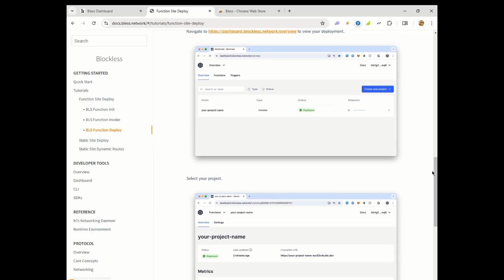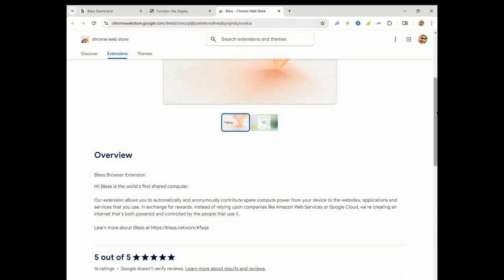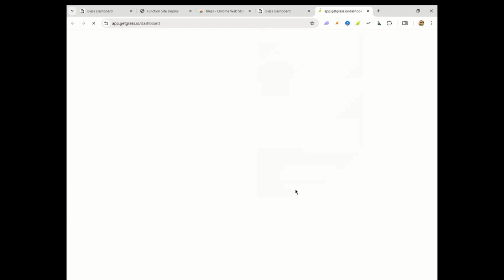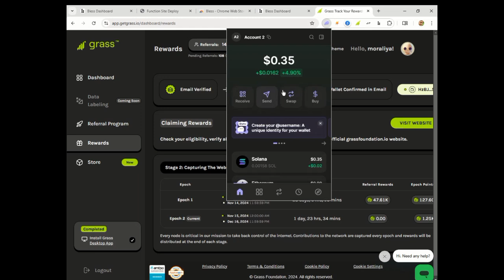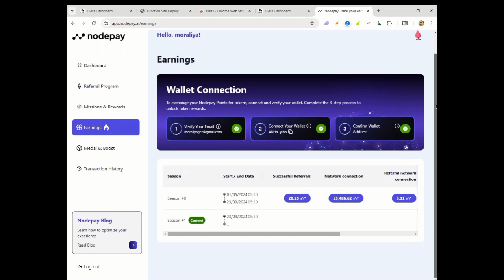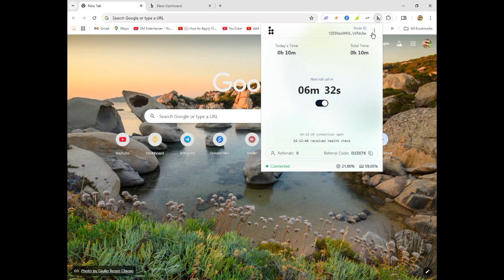Confirmed $250 😁 - BlockMesh Network Airdrop, Grass වගේම වෑඩක්